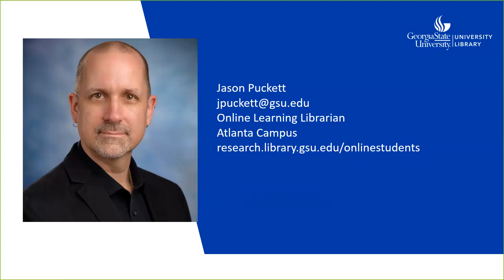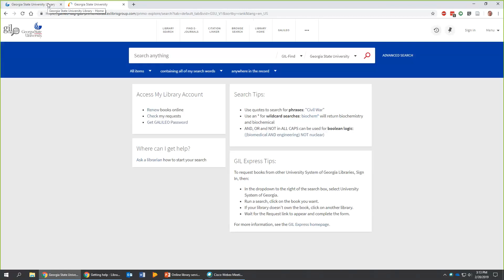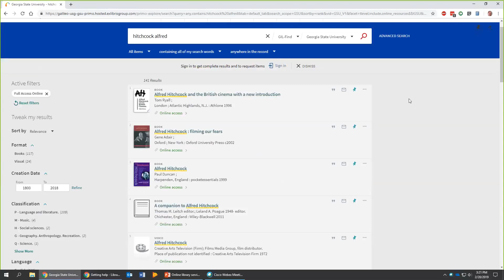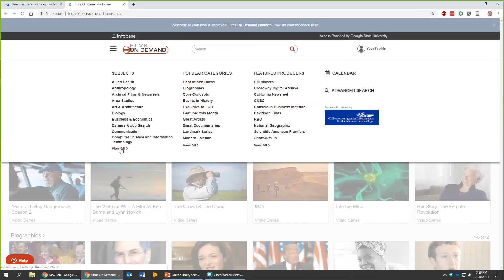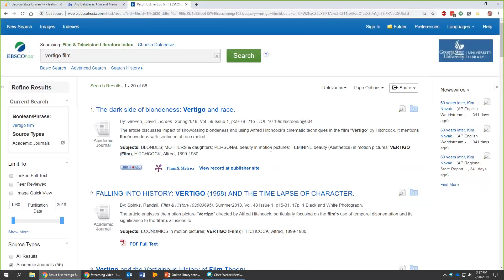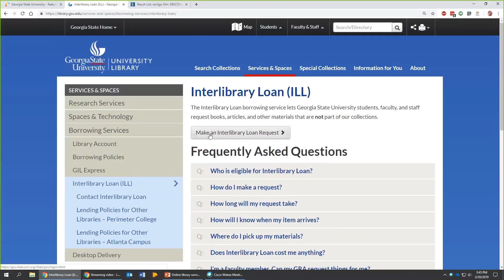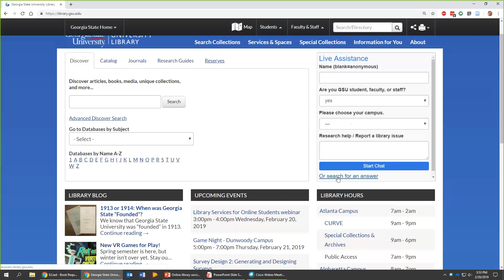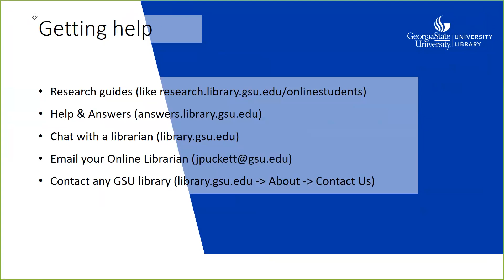Library Services for Online Students webinar February 20, 2019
Learn about all the ways the library can support your research, even if you never set foot on campus. You'll learn about finding articles and ebooks, using library research guides, interlibrary loan, library tutorials, and how to get help when you're not on campus.